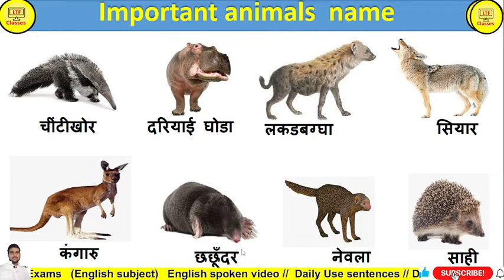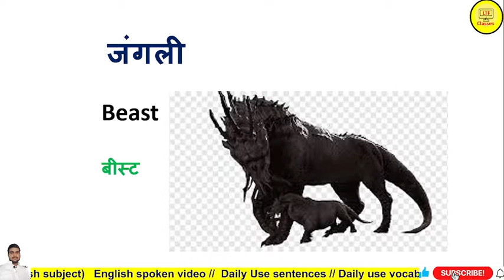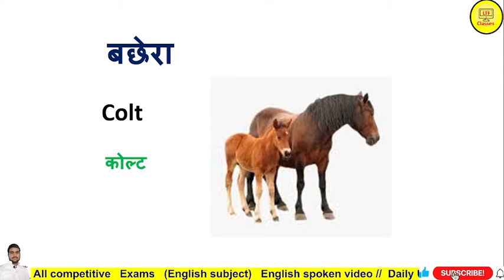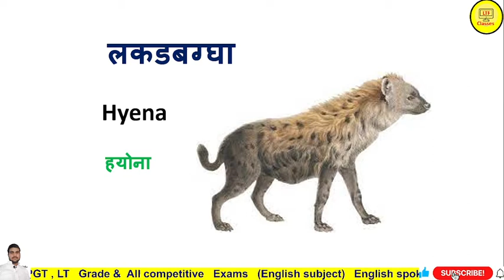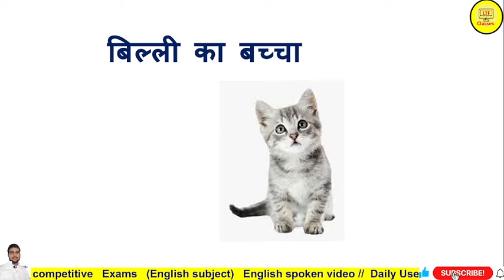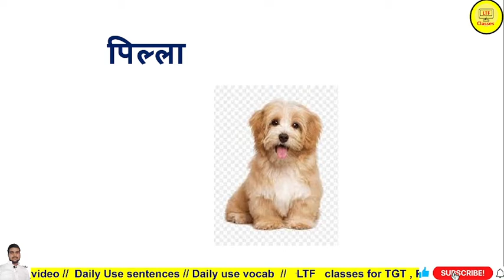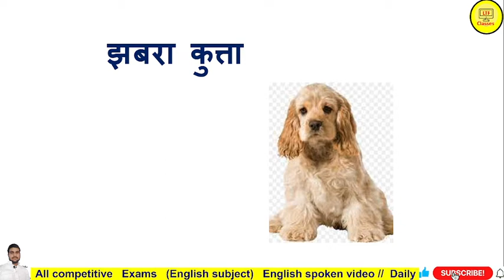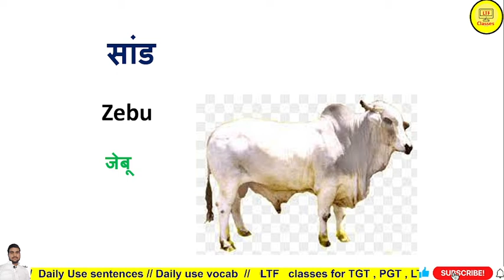/Names of Animals/ /Daily use vocab /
This video also related to daily use vocab in this video we will discuss about most important  "Important Animals name" so don't forget to watch this video.